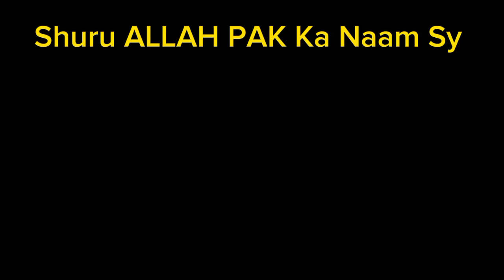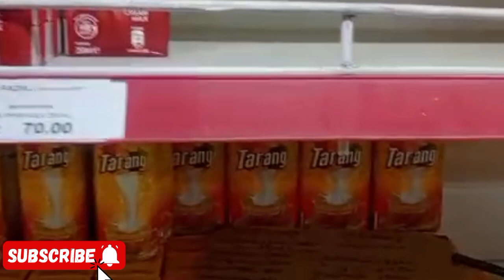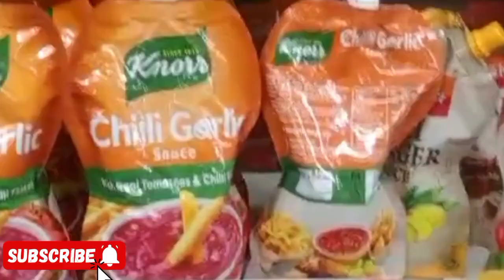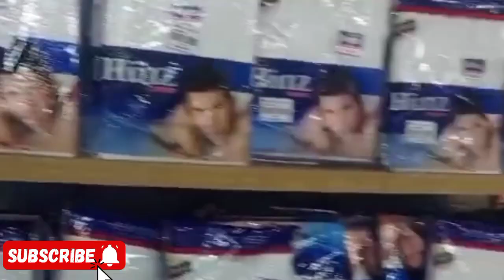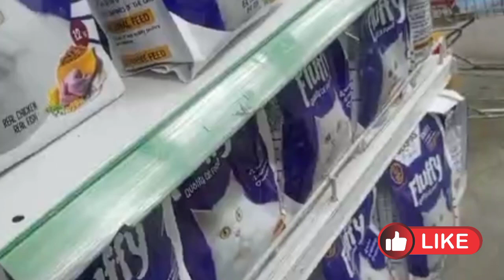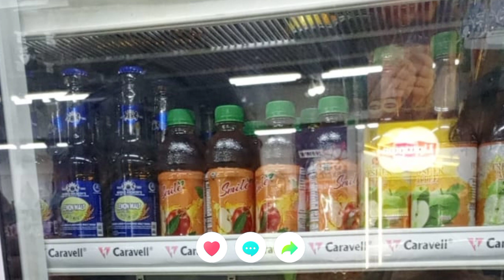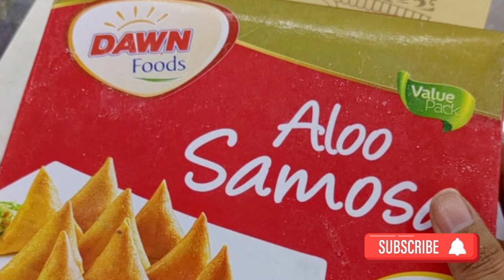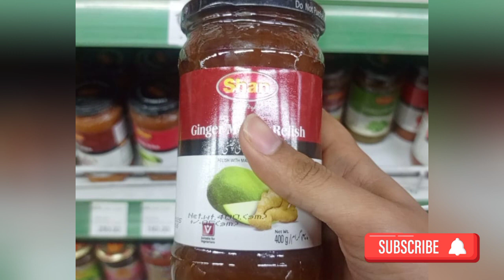Ramadan Grocery Shopping|Grocery Shopping Vlog|Shopping Haul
Ramadan Grocery Shopping Vlog Video
Ramadan Shopping Vlog
Grocery Shopping For Ramadan Vlog
Ramadan Mart Grocery Shopping Vlog
Shopping With Family
Shopping Grocery Vlog
Grocery Shopping Vlog
Grocery Shopping Video
My Grocery Shopping Mart Vlog
Shopping Grocery Vlog
Ramadan Special Vlog
Grocery Mart Vlog
Al Fazal Shopping Mart Vlog
Mart Review Vlog
Shopping Mart Full Review Vlog
Famous Mart Vlog
Ayesha shiekh talent